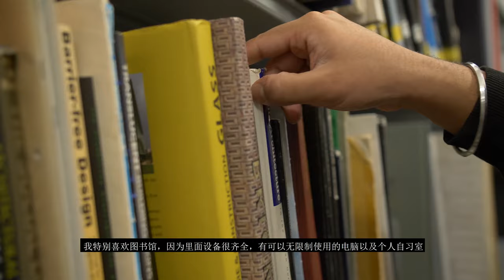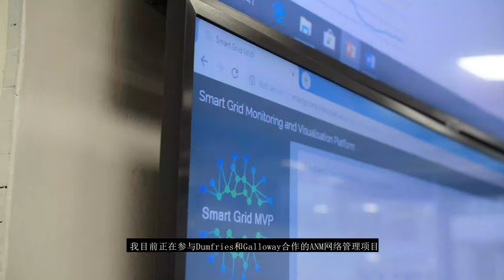Minjiang’s journey from Strathclyde to SP Energy Networks | University of Strathclyde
Minjiang joined our Department of Electronic & Electrical Engineering from China through one of our articulation programmes, before continuing his studies with a PhD. Minjiang now works for SP Energy Networks, and discusses his journey to where he is today.